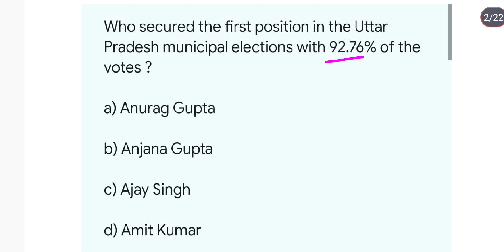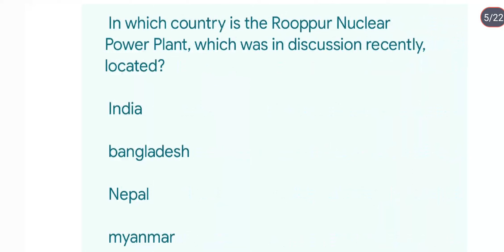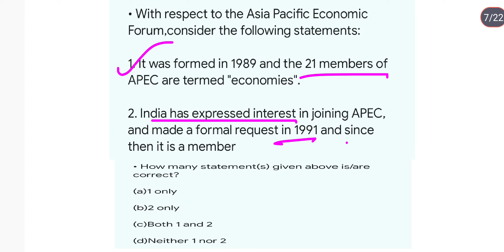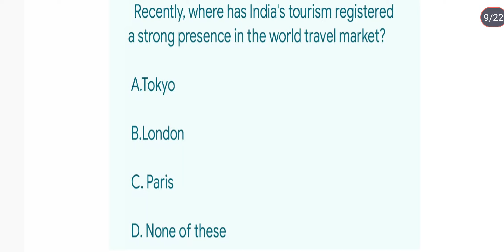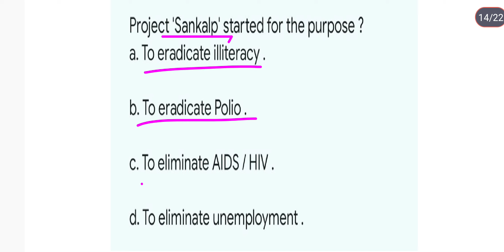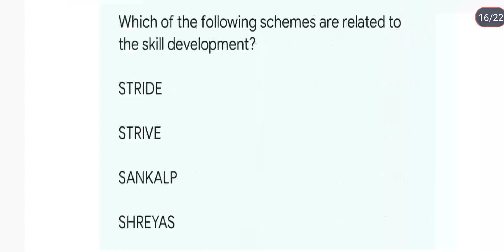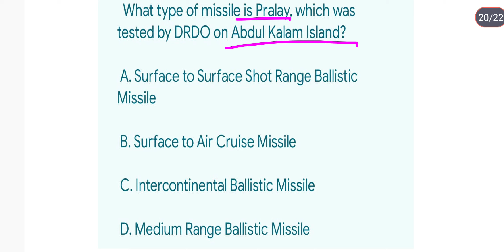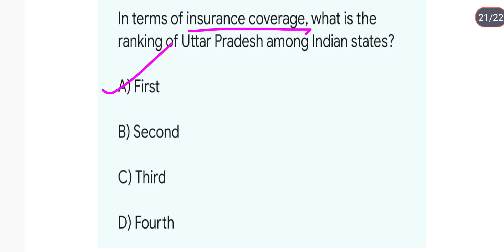General studies current affairs|15 November current affairs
General studies current affairs|15 November current affairs|upsc|currentaffairs|thehindu|uppsc uppsc uppscWorld affairs 2023